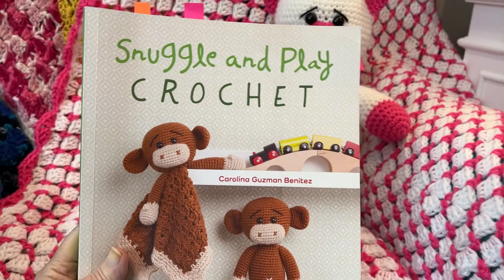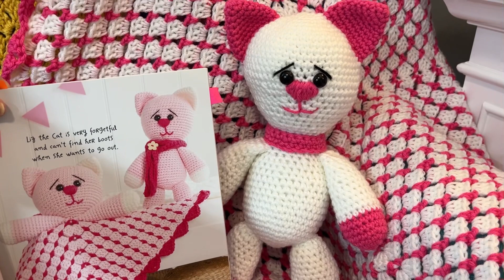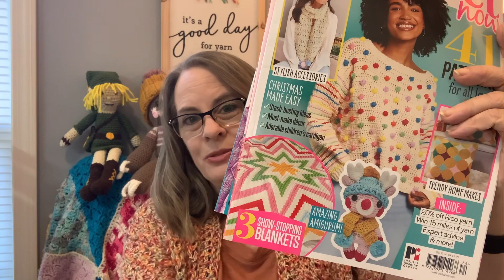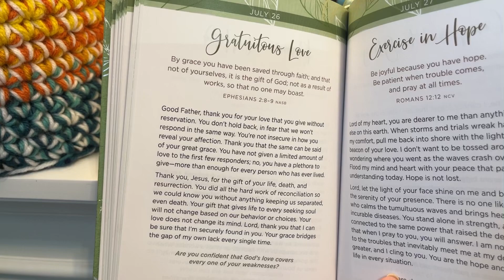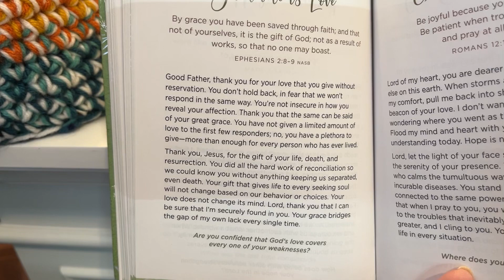Crochet and Gender Reveal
365 Days of Prayer for Life
Snuggle & Play Book
Zodiac Crochet Dolls

PDF Pattern

Happy Mail:
Pamela Barton

Over 120 Patterns:

Over 150 Patterns:

If you are looking for a fun makeup bag with makeup, you might want to try Ipsy, a monthly subscription. I have been a member since 2018.